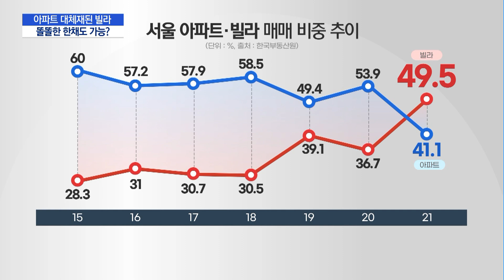아파트 품귀에 빌라 몸값 폭등…똘똘한 한채는 글쎄 / 머니투데이방송 (뉴스)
11/24 이슈&뷰11

최근 가격이 비교적 저렴한 빌라로 매매 수요가 몰리는 추셉니다. 특히 서울의 경우 집값 급등에 따른 피로감과 재건축 기대감이 맞물리면서 빌라 거래량이 급증했는데요. 윤석진기자가 보도합니다.